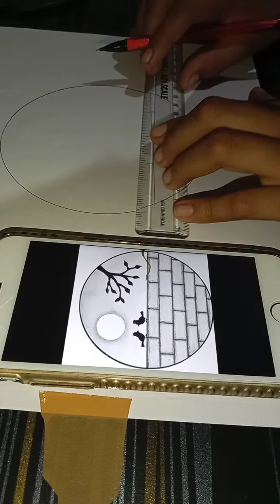How to Draw Easy sceneary pencil Drawing